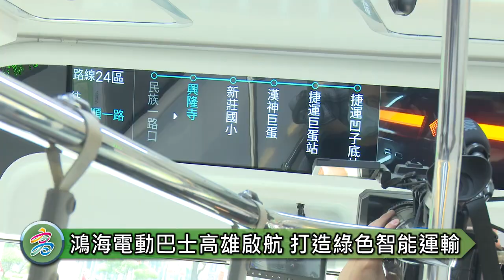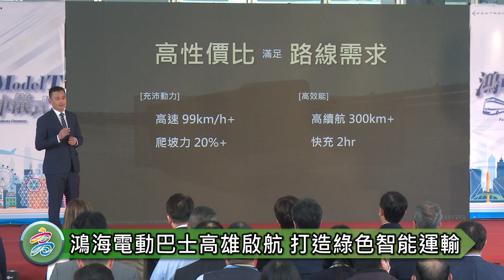1110303鴻海電動巴士高雄啟航 陳其邁：智慧交通為永續城市及地球發展奠基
【高雄訊】鴻海集團旗下鴻華先進科技今(3)日宣布交付30輛「Model T電動巴士」給三地集團旗下的高雄客運，預計3月16日起行駛左營高鐵至義享天地間新闢的「24區」公車路線，交車儀式由高雄市長陳其邁、鴻海暨鴻華先進董事長劉揚偉、三地集團執行長鍾育霖、民代及多位中央部會官員蒞臨見證。

陳其邁對於鴻海集團在電動巴士領域加碼投資高雄大表歡迎。他說電動車、電動巴士的發展正在歷史的關鍵點上，尤其鴻海電動巴士在很多關鍵性技術做得非常成功，更在全球市場具有競爭力，強調除在橋科、路科以及中油高煉廠建構先進製程製造中心，以及半導體S廊帶的努力之外，也盼深化與在地最強的電動車產業合作。

陳其邁感謝三地集團旗下高雄客運站在城市永續發展角度，率先與鴻海集團合作使用電動巴士作為城市大眾運輸交通載具，他說發展智慧交通、城市永續而言，電動巴士是主流交通工具選擇，未來燃油車可能逐步淘汰，城市各種交通運輸是一條不能回頭的路，讚譽集團遠見能為永續地球盡一份心力，強調選擇高雄就是最佳選擇。

「MODEL T電動巴士」是鴻華先進首款自主研發的商用車，不僅通過美國聯邦運輸管理局法規標準，也在車輛測試中心（ARTC）完成20萬公里加速耐久、1,000小時以上的剛性強度測試，外型簡約時尚且蘊含科技，人因設計乘坐起來有別傳統巴士的行車感受，高性價比滿足路線需求，未來將以車聯網為基礎，成為高雄發展智慧城市不可或缺的一環。

首輛MODEL T電動公車3月16日起行駛於新增的「24區間車」路線，每天上午7時至下午18時30分從高鐵左營站發車，沿大中二路、民族一路、天祥二路、新莊仔路、博愛路、龍德新路、自由路行駛，沿途停靠文藻外語大學、漢神巨蛋、捷運凹仔底站、義享天地等站，往返時間約50分鐘、營運里程約14公里。後續將評估60、橘12等高運量路線需求，規劃更多電巴陸續上路。